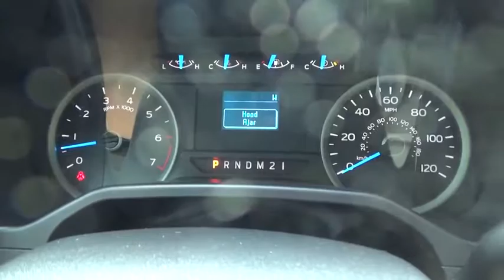2017 Ford F-150 Walk-Around Huntington, Suffolk County, Nassau County, Long Island, NY BU3753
White Used 2017 Ford F-150 Walk-Around

Habberstad BMW
945 East Jericho Turnpike

This Ford F-150 has a strong Regular Unleaded V-8 5.0 L/302 engine powering this Automatic transmission. ENGINE: 5.0L V8 FFV (STD), Wheels: 18 Machined-Aluminum -inc: silver painted pockets, Voice Activated Dual Zone Front Automatic Air Conditioning.*Only The Best Get Recognized*KBB.com Brand Image Awards, KBB.com 10 Most Awarded Brands.*Packages That Make Driving the Ford F-150 Lariat An Experience*Variable intermittent wipers, Urethane Gear Shift Knob, Trip Computer, Transmission: Electronic 6-Speed Automatic -inc: tow/haul and sport mode, Transmission w/SelectShift Sequential Shift Control, Towing Equipment -inc: Trailer Sway Control, Tires: P275/65R18 OWL A/S, Tire Specific Low Tire Pressure Warning, Tailgate/Rear Door Lock Included w/Power Door Locks, Tailgate Rear Cargo Access, Systems Monitor, SYNC 3 -inc: enhanced voice recognition communications and entertainment system, 8 LCD capacitive touchscreen in center stack w/swipe capability, pinch-to-zoom capability included w/available voice-activated touchscreen navigation system, SYNC AppLink, 911 Assist, Apple CarPlay and Android Auto and 2 smart charging USB ports, Note: SYNC AppLink lets you control some of your favorite compatible mobile apps w/your voice, It is compatible w/select smartphone platforms, Commands may vary by phone and AppLink software, Streaming Audio, Steel Spare Wheel, Single Stainless Steel Exhaust.
ENGINE: 5.0L V8 FFV  (STD),Four Wheel Drive,Power Steering,ABS,4-Wheel Disc Brakes,Brake Assist,Aluminum Wheels,Tires - Front All-Season,Tires - Rear All-Season,Conventional Spare Tire,Tow Hooks,Heated Mirrors,Power Mirror(s),Integrated Turn Signal Mirrors,Power Folding Mirrors,Rear Defrost,Intermittent Wipers,Variable Speed Intermittent Wipers,Privacy Glass,Power Door Locks,Daytime Running Lights,Automatic Headlights,Fog Lamps,AM/FM Stereo,CD Player,Satellite Radio,MP3 Player,Auxiliary Audio Input,Requires Subscription,Bluetooth Connection,Power Driver Seat,Power Passenger Seat,Leather Seats,Split Bench Seat,Heated Front Seat(s),Driver Adjustable Lumbar,Passenger Adjustable Lumbar,Seat Memory,Cooled Front Seat(s),Pass-Through Rear Seat,Rear Bench Seat,Adjustable Steering Wheel,Trip Computer,Power Windows,WiFi Hotspot,Leather Steering Wheel,Keyless Entry,Keyless Start,Cruise Control,Climate Control,Multi-Zone A/C,Woodgrain Interior Trim,Auto-Dimming Rearview Mirror,Driver Vanity Mirror,Passenger Vanity Mirror,Driver Illuminated Vanity Mirror,Passenger Illuminated Visor Mirror,Floor Mats,Mirror Memory,Steering Wheel Audio Controls,Smart Device Integration,Adjustable Pedals,Engine Immobilizer,Security System,Traction Control,Stability Control,Front Side Air Bag,Tire Pressure Monitor,Driver Air Bag,Passenger Air Bag,Passenger Air Bag Sensor,Driver Restriction Features,Front Head Air Bag,Rear Head Air Bag,Child Safety Locks,Back-Up Camera